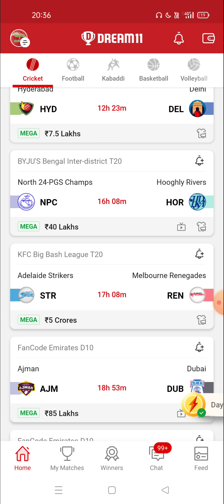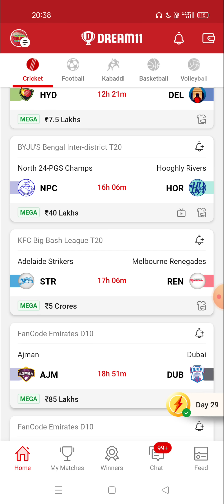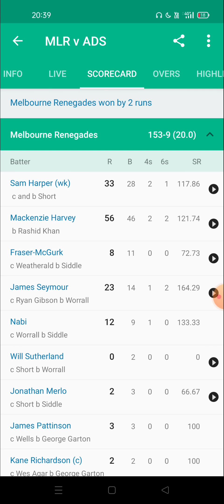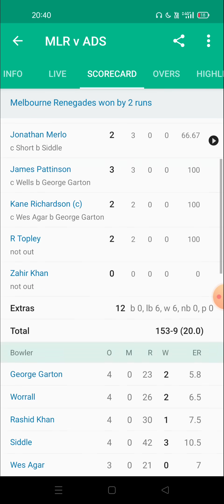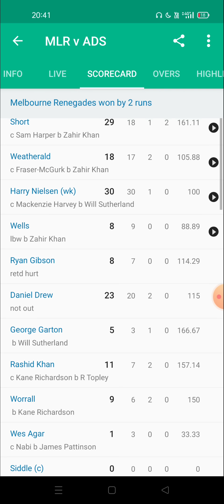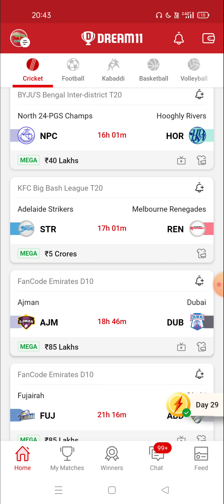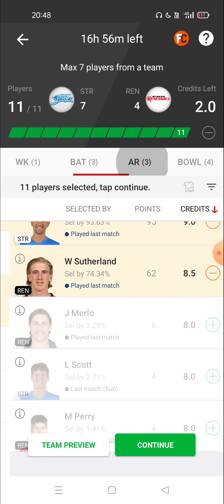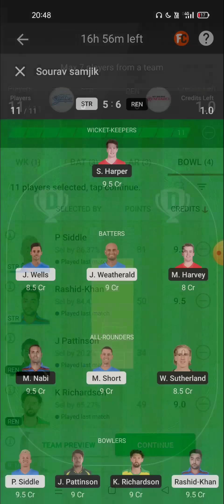STR VS REN DREAM11 T20 CRICKET MATCH str vs ren dream11 t20 cricket match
Notice-
I only advise every member to build the right team and am not responsible for profit or loss.  Whatever you play, play with precision and caution as it can be both an advantage and a disadvantage, so play your part. There is no harmful and dangerous video only advice.

1. This analysis is based on my Understanding, knowledge and instinct .While selecting your team, consider the points mentioned and make your own decision.
 Best Place to get Teams of Dream11 and match previews of all the featured matches of Dream11. Match previews will be presented in an interactive manner so that you can win big on Dream11 and other fantasy sites. You can get best tips and trick for how to pick your dream 11 team. Research is the key to laying down a strong foundation in fantasy sports. You should research on: Stats about player's recent performances How the pitch behaves Squad information How teams perform batting first vs chasing How the players perform at certain venues or verses certain teams

2.Dream11 takes great care to comply with all central and state legislation in India to ensure that users are fully protected. Every contest on platform is carefully designed to comply with applicable statutes and regulations in India. Dream11 constitutes a 'game of mere skill', which makes the Dream11 game exempt from the provisions of the Public Gambling Act, 1867 (PGA). Dream11 is a legitimate business activity protected under Article 19(1)(g) of the Constitution of India.